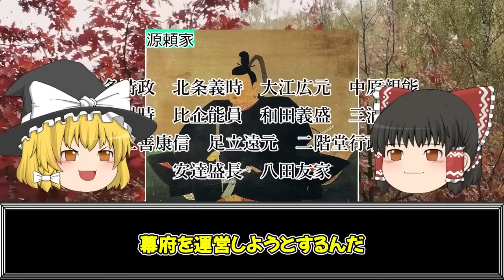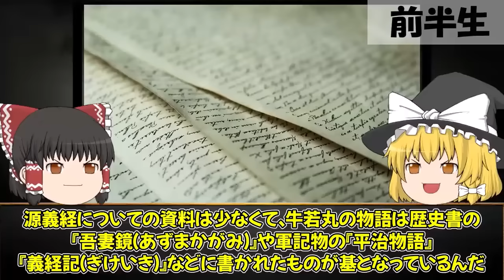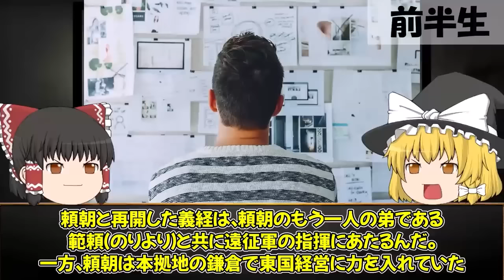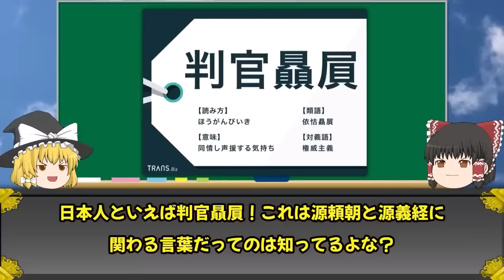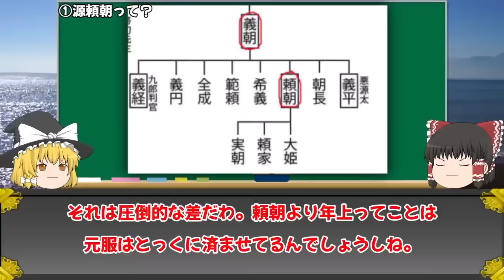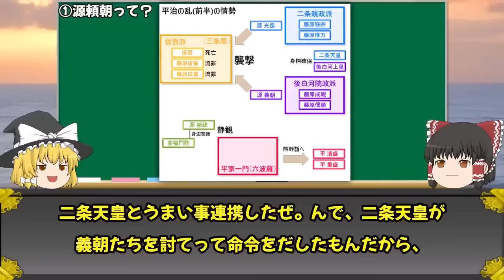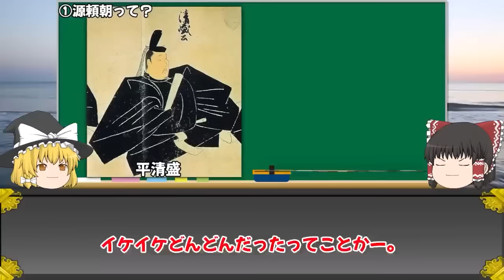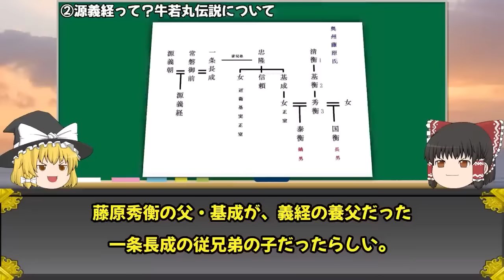【睡眠用】源氏一族の謎！！栄光と失敗の理由は？！【ゆっくり解説】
00:00 　　　1.なぜ源氏は三代で滅びたのか。
13:07 　　　2.鎌倉時代最大の謎！！源頼朝はなぜ死んだのか！？
26:47 　　　3.教科書では教えてくれない源義経の謎！！
37:53 　　　4.平家を都落ちさせた男！木曽義仲の謎！
51:46 　　　5.改めて研究！頼朝はなぜ義経を殺したのか！？
01:20:22 　   6.源義経の子孫はその後どうなったのか
01:44:39 　   7.最後まで生き残った頼朝の弟！！阿野全成に降りかかる悲運とは？
02:09:32 　   8.源実朝の暗殺に隠された嘘！！

源氏魅力的だな。。。